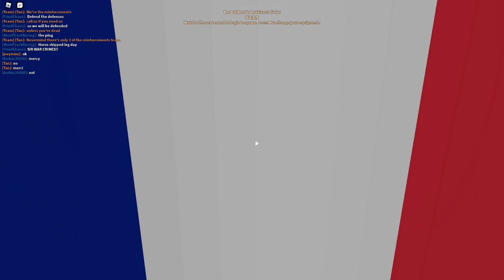Roblox: Blood & Iron | Blood and Terrible Commentary